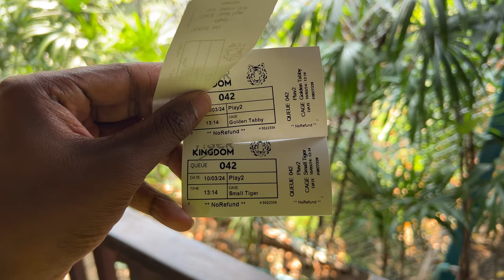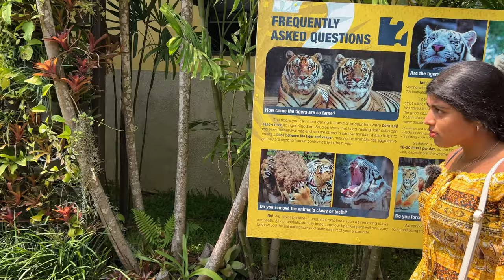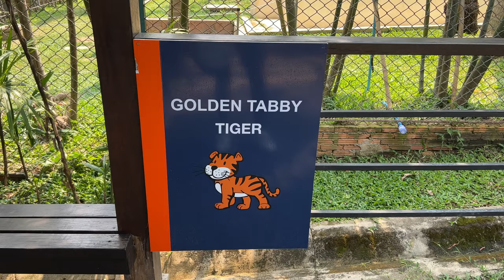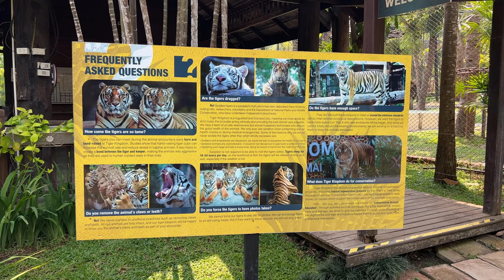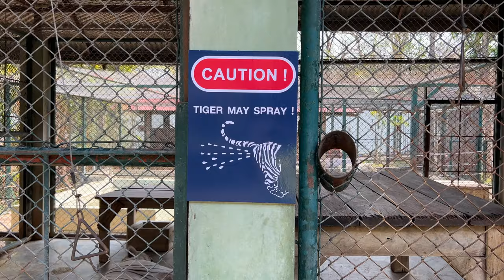Unforgettable Experience inside Tiger Enclosure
Hi guys,

Tiger Kingdom is a popular attraction here in Thailand. As a tiger lover, I had to give the Tiger Kingdom in Chiang Mai a visit. I expected a few minutes close up interaction with the tigers and a chance to take some quick photos. However, the tiger keepers made it an experience I will never forget. A big thank you to Sammy and the team, forever grateful 😊